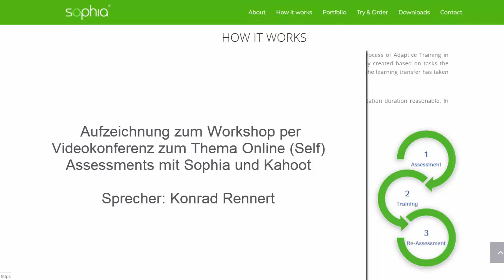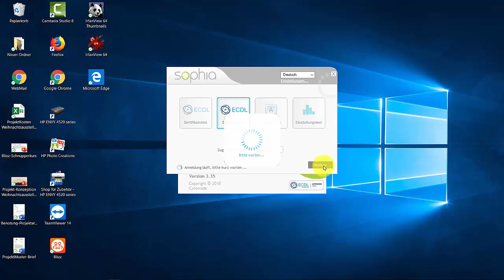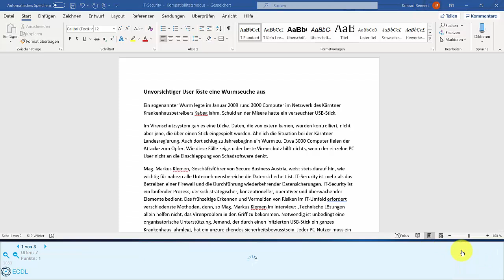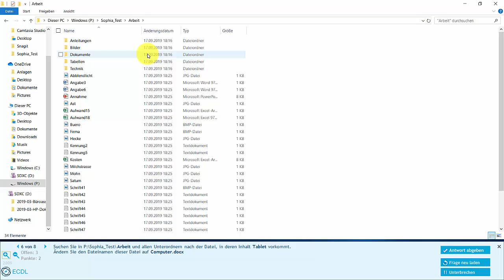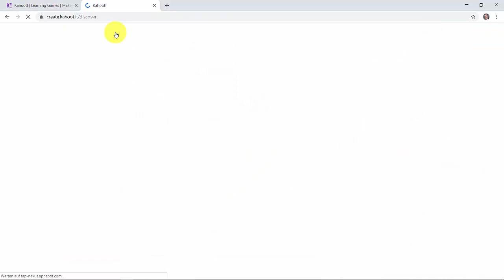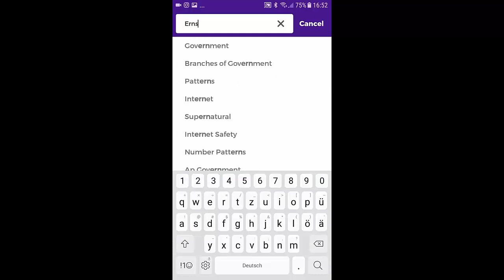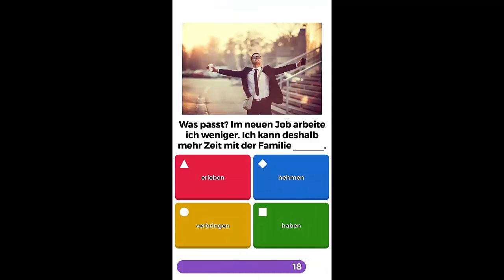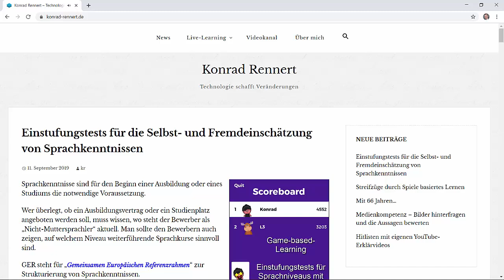Online Assessments mit Sophia und Kahoot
Sophia ist eine intelligente, automatisierte Lösung zur Beurteilung der allgemeinen oder spezifischen digitalen Fähigkeiten von Personen in einer Testumgebung. Die Prüfungen werden mit der am Arbeitsplatz des Teilnehmers installierten Software durchgeführt, z.B. mit Excel, Access, Word, PowerPoint, Outlook usw.
Kahoot! ist eine spiele-basierte Lernplattform.
Die Plattform ist universell einsetzbar. Für Betriebe sind die kostenlosen Tests des Klett-Verlages zum Thema DAF interessant. Damit kann die Sprachkompetenz von Bewerbern mit Migrationshintergrund eingeschätzt werden. Damit man am Unterricht in der Berufsschule teilnehmen kann, sollte das Kompetenzlevel B1 erreicht sein. Einen Selbsttest gibt es unter meinem Link für Smartphones und Tablet-PCs zur Lektion 1 (Klett, Netzwerk B1)
Die kostenlose notwendige App wird mit dem Link bereitgestellt.